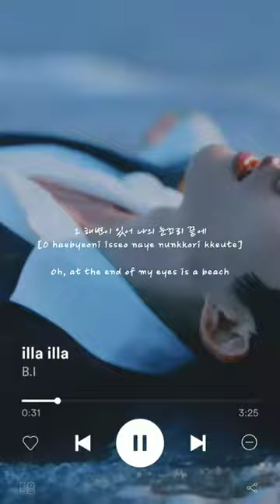Hanbin,,, illa illa,,,😉😉😉